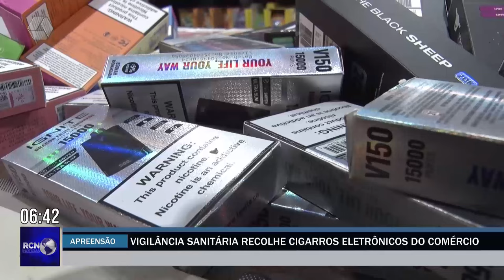Vigilância Sanitária faz operação e recolhe cigarros eletrônicos do comércio em Três Lagoas